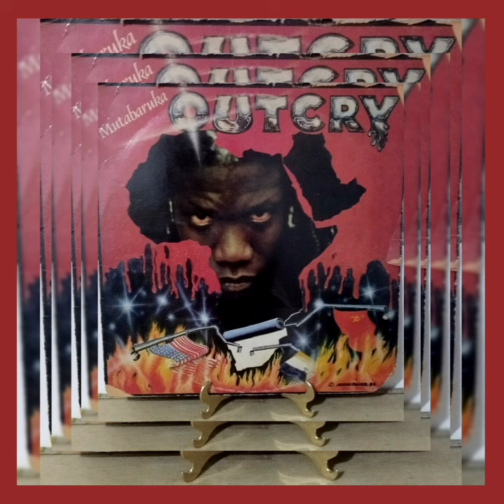Mutabaruka - Outcry - Lado A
Reggae, Dub Poetry & Rub-A-Dub 1984 Jamaica